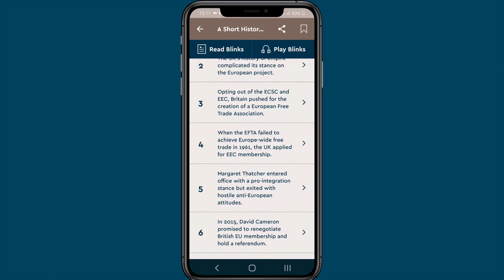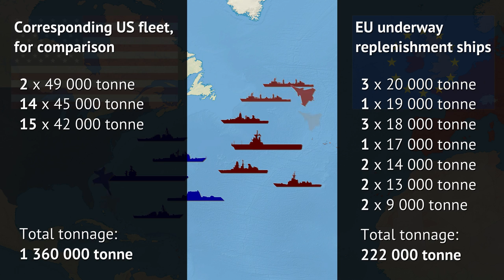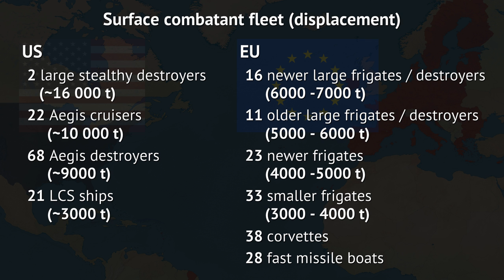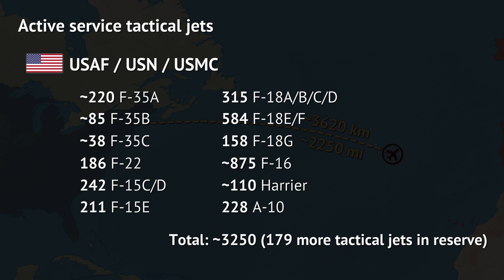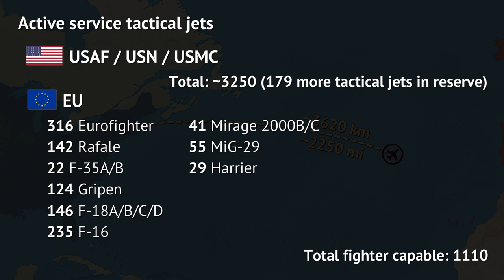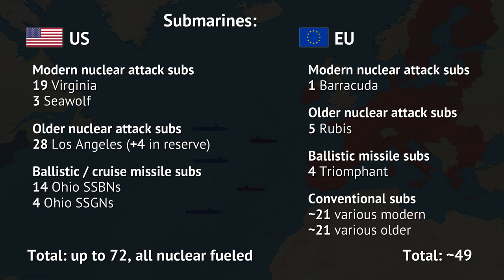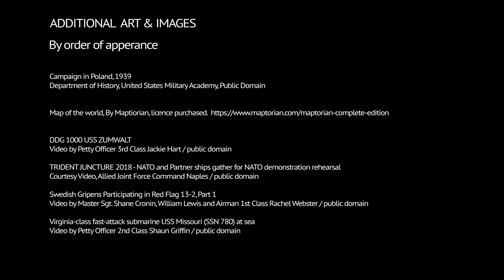What would a war between US and EU look like? (Part 1/2)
Binkov's Battlegrounds is letting you try Blinkist Premium for free, for 7 days! See for yourself why Binkov's Battlegrounds recommends Blinkist to help you learn and grow every day.

This video explores a hypothetical conventional arms war between the whole of EU and the US. Who could do more damage to the other side? And how would that war go? Which territories could be lost and how many troops might perish? All is touched upon and analyzed. In this first part the setup and the war in the Atlantic is the main focus.

Images used in thumbnail:
Situations room (altered image)